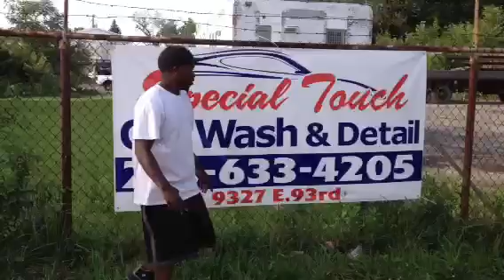Dontay C.E.O. Special Touch Car Wash (Grand Opening)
Dontay